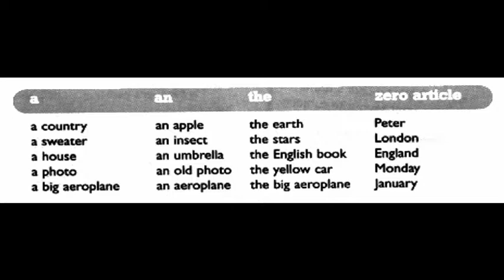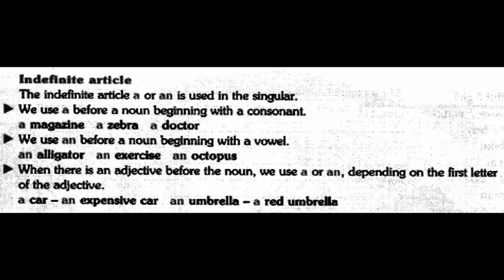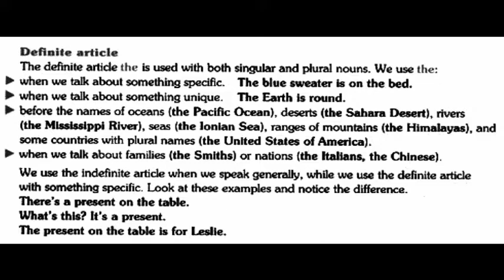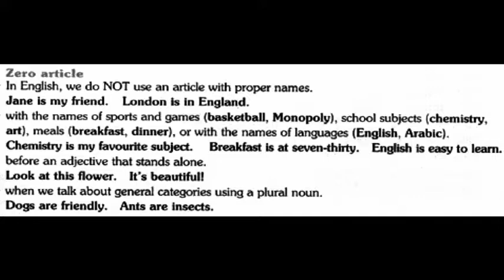GEFKT ARTICLE RULES AND ZERO ARTICLE